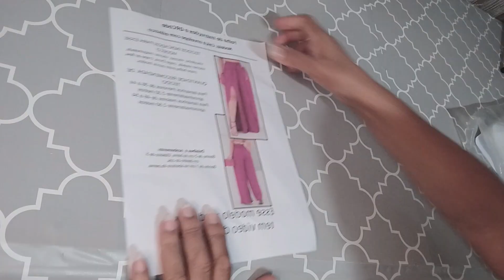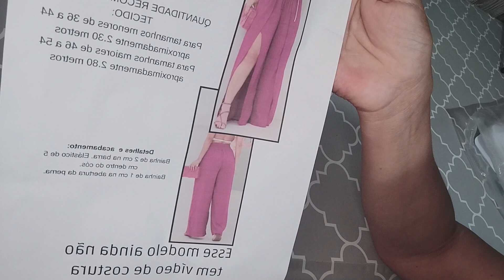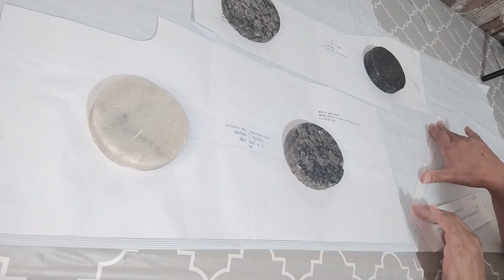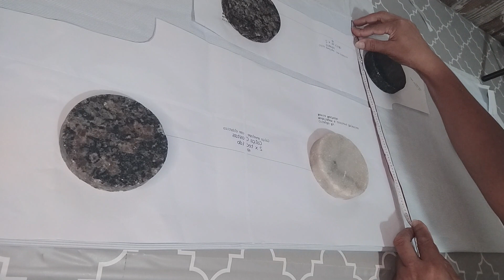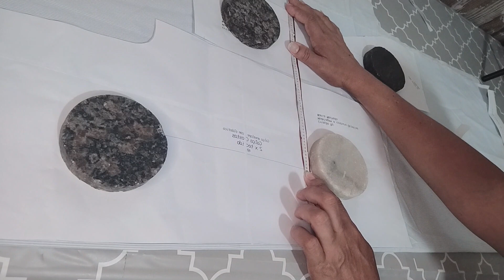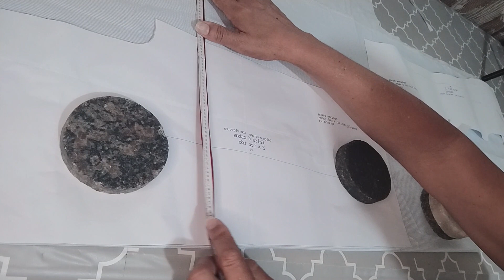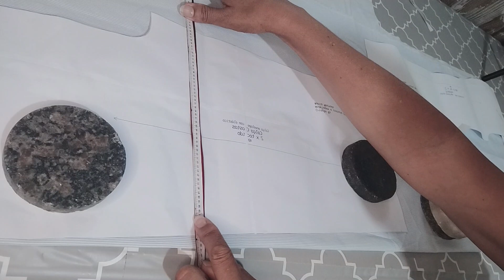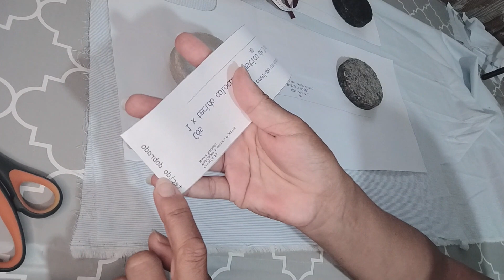Calça envelope com elástico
Gostou desse vídeo e gostaria de adquirir esse molde?